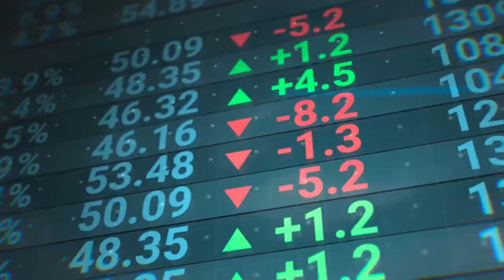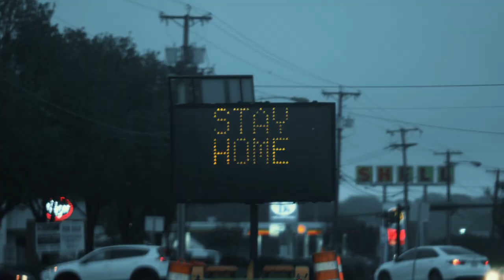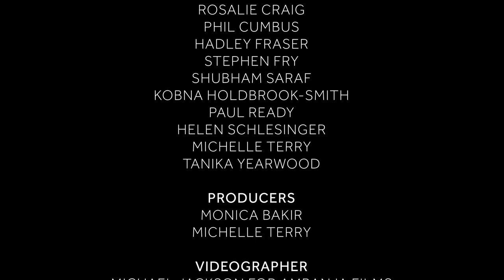Shakespeare's Letter to the Earth (2021) | Shakespeare's Globe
O ruined piece of nature, this great world
Shall so wear out to naught.
— King Lear

Climate change isn't a new crisis. It is historic.

Penned by our very own Artistic Director, Michelle Terry, artists including Stephen Fry, Kobna Holdbrook-Smith, Helen Schlesinger, Shubham Saraf, Paul Ready, Rosalie Craig, Hadley Fraser, Philip Cumbus, and Tanika Yearwood have joined together in a short film: Shakespeare’s Letter to the Earth, exploring Shakespeare’s contribution to the 400-year-old conversation about the climate.

This November at the next UN climate summit, decisions are being made that will determine the rest of our lives and the lives of generations to come. What can you do to inspire action and change?